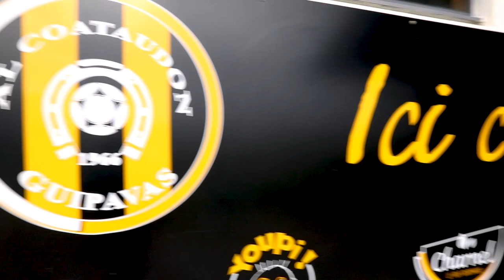So happy to deliver PIX4TEAM to Coataudon !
So happy to deliver PIX4TEAM to Coataudon, one of the biggest amateur football club in the west of France. They helped us during the development.